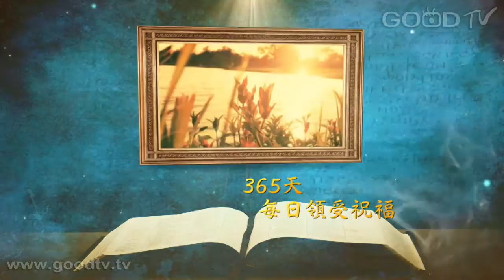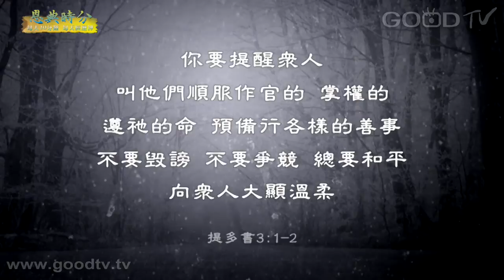恩典時分~但以理 - 職場生涯(8)體恤領袖，順服權柄(二)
每天十分鐘，每天經歷神。金句：你要提醒眾人，叫他們順服作官的、掌權的，遵他的命，預備行各樣的善事。不要毀謗，不要爭競，總要和平，向眾人大顯溫柔。　(提多書3:1-2)

恩典分享：神對每個人在職場上的安排皆有祂的心意，不論是誰居上在下都在主的掌握之中，因此我們必須學習等候順服，並且認真將自己的工作盡善處理，為主作見證。

何其佳美／伊克萊西亞長笛合奏團
是愛／天韻詩班